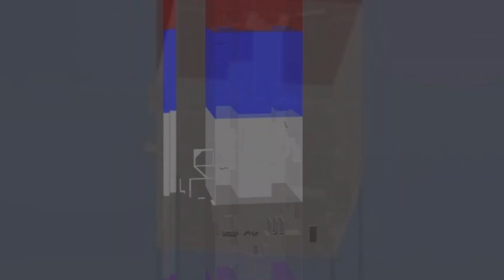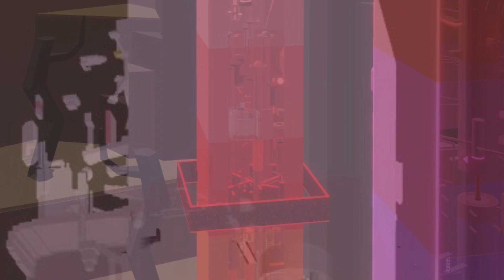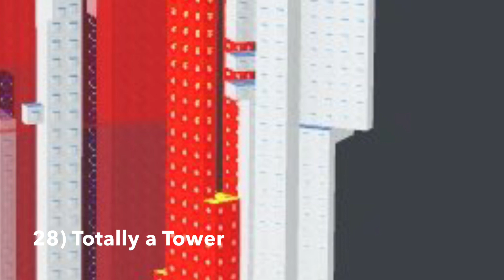Every JToH Tower With White In It